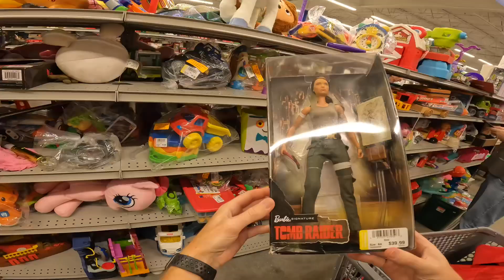Great Scott!! Some Nice Finds Thrifting At Goodwill Orlando